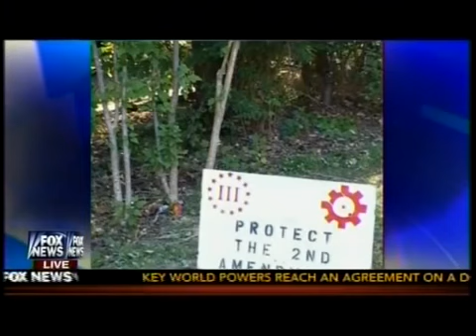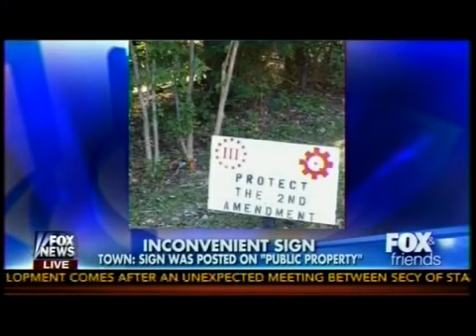1st & 2nd Amendment Attack Caught On Camera Cop Kicks Down Second Amendment Sign